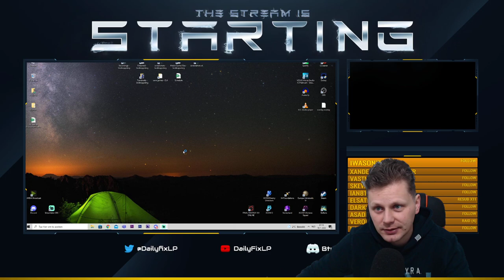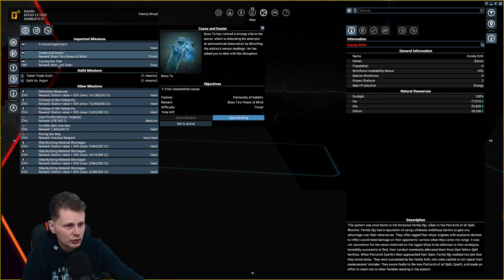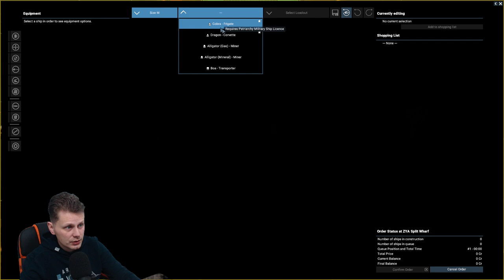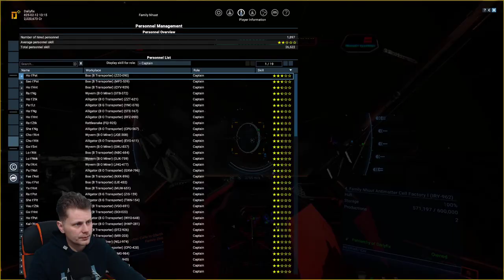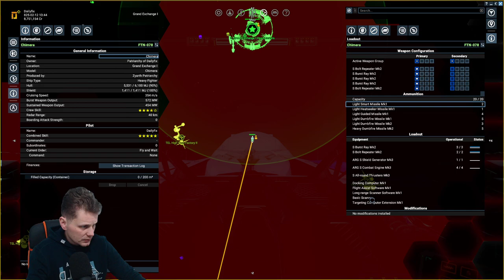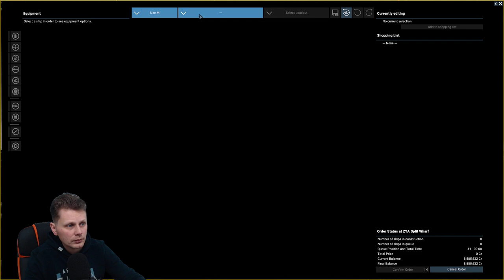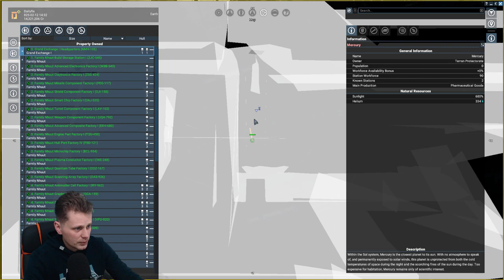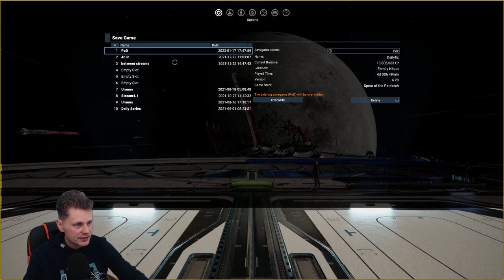#13 - Genesis Project and we need to stop losing systems! - X4: Foundations (v4.20)